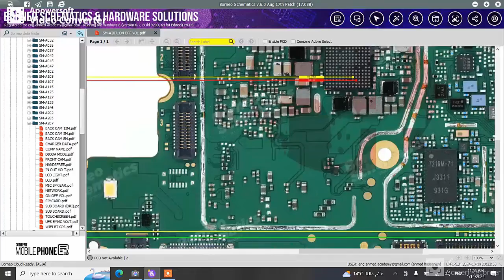Samsung A20s A207F Power Solution Repair تعليم صيانة#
SAMSUNG A20S NO POWER(POWER KEY PROBLEM)
سامسونج a20s فاصل باور samsung a20s no power
Samsung A20s A207F Power Solution  Repair
a20s power dead solution
طريقة عمل كوبرى وتوصيل مسار قاطع من أسفل الايسى